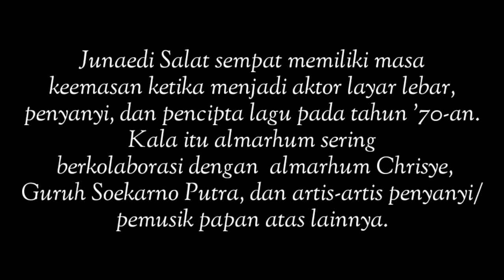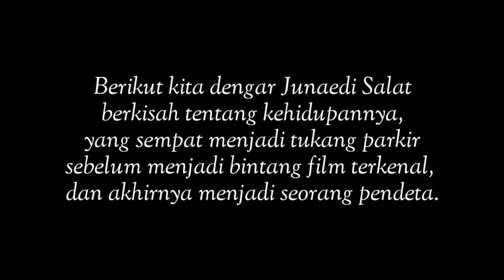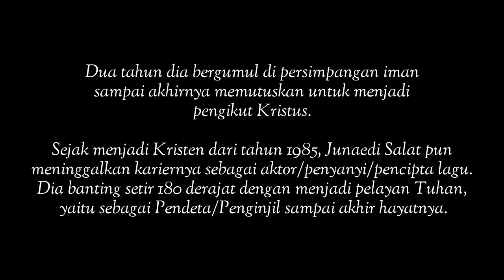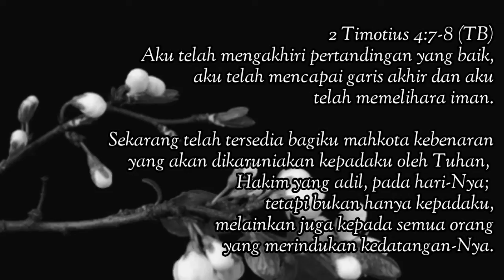Junaedi Salat - Tukang Parkir, Bintang Film, dan Pendeta.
Ini adalah sepenggal kesaksian Pdt. Junaedi Salat. Besar di lingkungan pesantren. Datang ke Jakarta untuk mengadu nasib.   Saat menjadi Tukang Parkir dia mendapat tawaran menjadi Bintang Film dan dia pun menjadi bintang film papan atas.

Ternyata bakatnya tidak banyak dalam dunia perang, tapi juga dalam musik. Berkolabirasi dengan almarhum Chrisye, almarhum Yockie Suryo Prayogo, Guruh Soekarnoputra, Keenan Nasution, dia berhasil membuat lagu-lagu keren yang sampai sekarang masih enak dinikmati.

Junaedi Salat akhirnya meninggalkan kenikmatan sekuler setelah dia terpanggil menjadi pengikut Kristus. Dia bahkan masuk dunia pelayanan menjadi Pendeta/Penginjil sampai akhir hayatnya.

Mahkota Kemuliaan sudah menantinya.
Rest in peace, 'Beh...❤💙💛